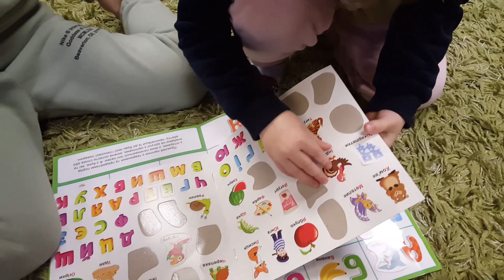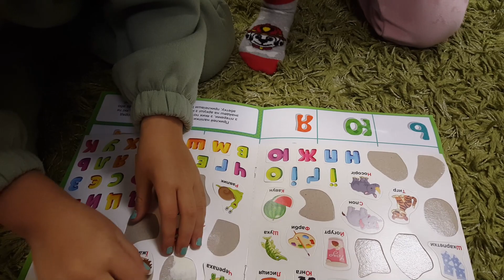Cat&Mouse Наші мишенятка й жабенятка.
Наприкінці першого місяця навчання ми адаптувались та почали навчатись серйозно. Сподіваємось, що наші розумнички не залишать вас байдужими, і ви напишете в коментарях, чи сподобались вам наші емоції))) Приємного перегляду!